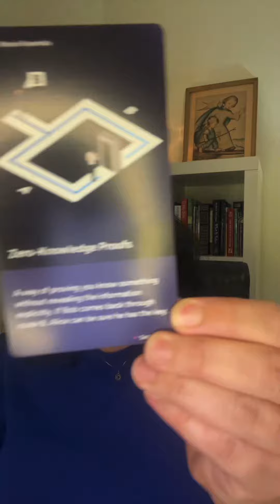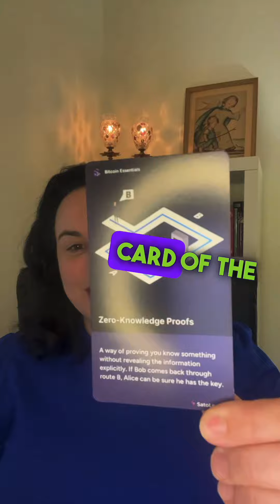Zero Knowledge Proofs- SatoLearn Deck - Pull a Card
"Zero-Knowledge Proofs

A way of proving you know something without revealing the information explicitly. If Bob comes back through route B, Alice can be sure he has the key.

ZK Proofs

Understanding zero-knowledge proofs:
Zero-knowledge proofs are mostly used for applications in which privacy and scalability are essential. Authentication systems, for example, can employ ZK proofs to verify credentials or identities without directly sharing them.

ZK proofs in blockchain:

Zero-knowledge Proof are used in Blockchain Transactions where no information is revealed during a transaction except for the interchange of some value known to both the prover and verifier (the two ends of the process).

SK proofs work on the following algorithm:

Key Generator
A key generator establishes a parameter to generate a key pair. Here, a trusted source can delete the private information after generating a private or public key pair.

Prover
The prover gets the proving key and needs to prove his knowledge. He will receive and verify the private key and then shall forward the statement.

Verifier
The verifier will get the input from the prover and will validate the statement's authenticity."

The above information comes from the @satolearnbitcointutorials1399 @satolearnplatform1465  SatoLearn Deck.

Would you like to join the 30 day Video Posting challenge?

Or send a message to @GeorgeSiosi on Twitter!